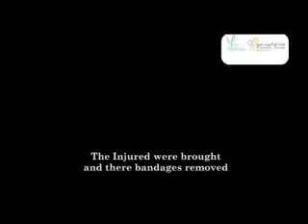من شهود المحرقةd flv